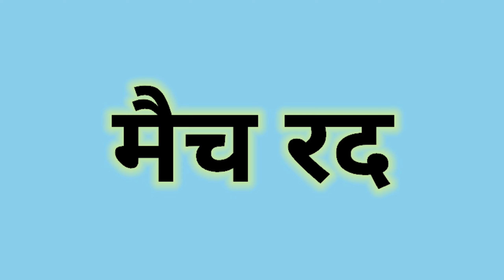झटिया T20 वर्ल्ड कप।।Village Gully Cricket।। Comedy Video।।comedy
"Surya Village Vlogs" चैनल पर आप सबका का स्वागत है, मेरे चैनल पर हर हफ्ते नए नए मजेदार विडियो आते रहेंगे, तो विडियो देख कर मजे लेना और भाई को ज्यादा से ज्यादा सपोर्ट करना..!

CATEGORY..              Vlogs+Comedy

                             धन्यवाद..!

Desi vlogs
Town vlogs
vlog video
vlogs2022
vlogs video

Village funny comedy video
Gully cricket comedy
Cricket Video
try to not laugh challenge 2020
best funny video
whatsapp comedy
funny
comedy
DESI KA POWER
desi ka power
desikapower
New Whatsapp Comedy Video 2021
Top New Comedy Video
Best Fun
stupid boy funny video
viral video
tranding video
funny
comedy
bangla funn

bestcomedy video
Village video
New blogs 2022
Comdey video
Saurav Joshi vlogs
Manojdey vlog
Desi video
Desi vlogs
Hindi vlogs
Vlogs in India
Indian vlogger
Surya Village Vlogs
Surya Village Vlogs video
Surya Village Vlogs comedy
Surya Village video
Surya Vlogs
Vlogs+Comedy